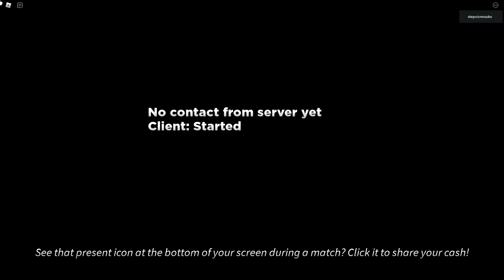Randoming until I get a GODLY! ep 7 No Pity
Well we are trying to get a godly from no pity